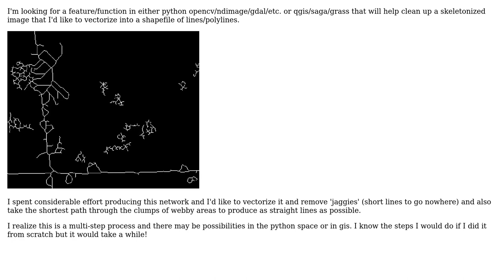GIS: removing spurious lines in raster before or after vector conversion?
With thanks & praise to God, and with thanks to the many people who have made this project possible! | Content (except music & images) licensed under CC BY-SA | Music | Images & others | With thanks to user user1269942 user PolyGeo user Micha and the Stack Exchange Network Trademarks are property of their respective owners. You are responsible for your own actions.